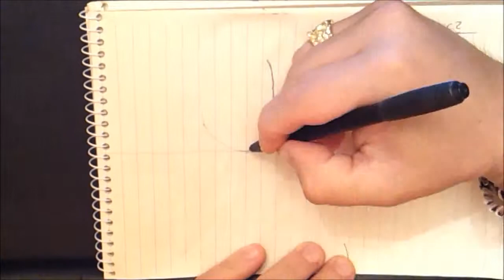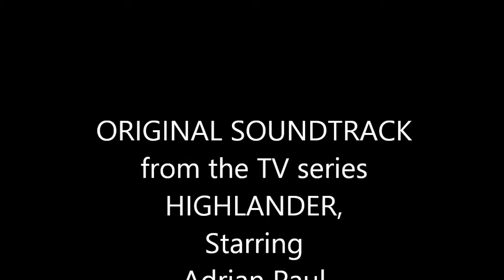Highlander Adrian Paul by Pallominy MD USA march 23 2013